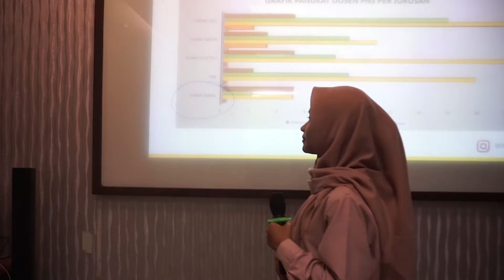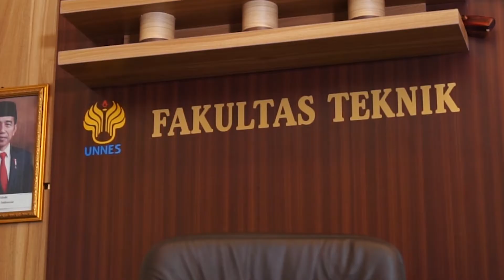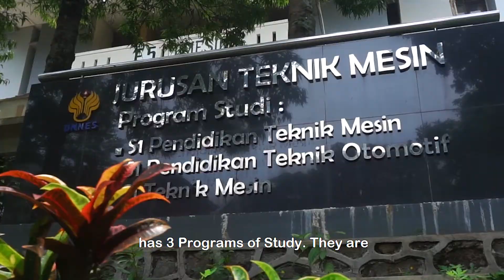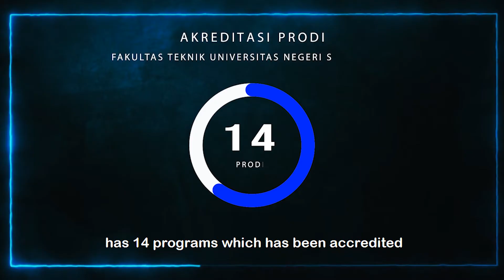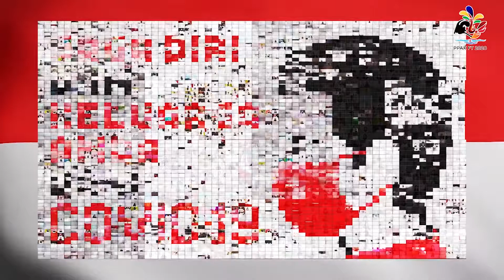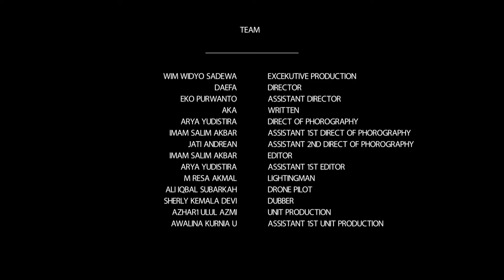PROFIL FAKULTAS TEKNIK UNNES 2021